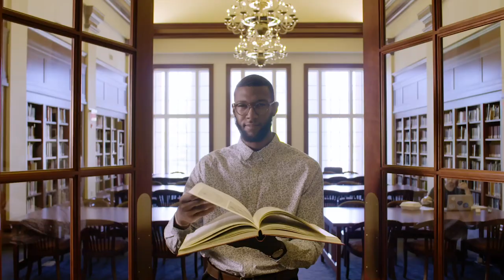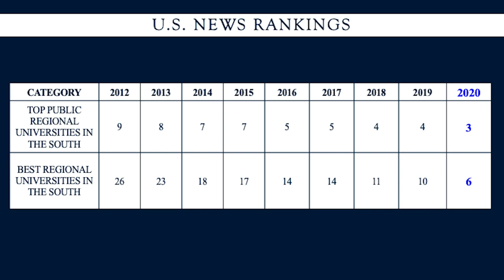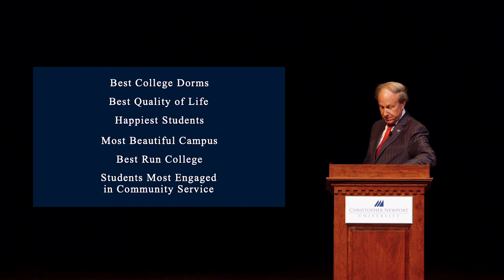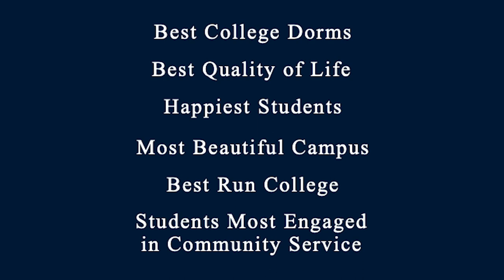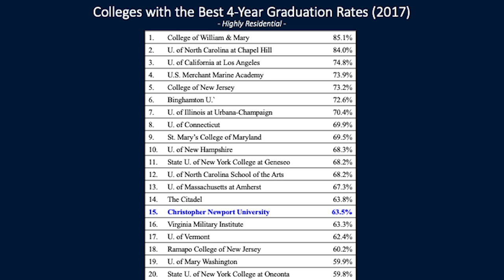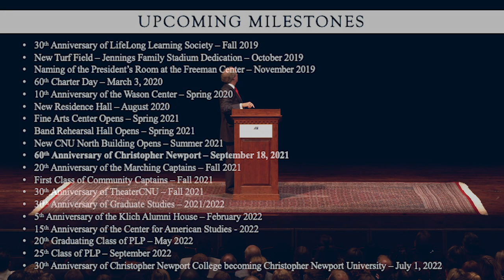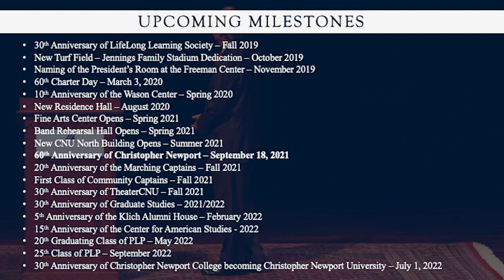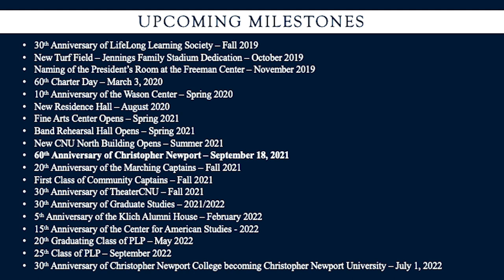President Trible's State of the University Address 2019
Join President Paul Trible in the Diamonstein Concert Hall of the Ferguson Center to celebrate the 58th anniversary of Christopher Newport and all that we have accomplished and talk about our exciting future!